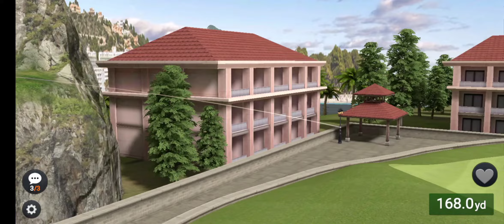The golf kingdom series 5 Matches 23 & 24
Golf is the great game relaxing and peace over